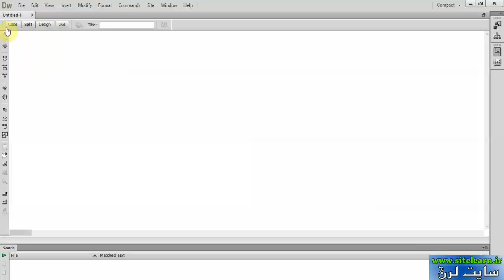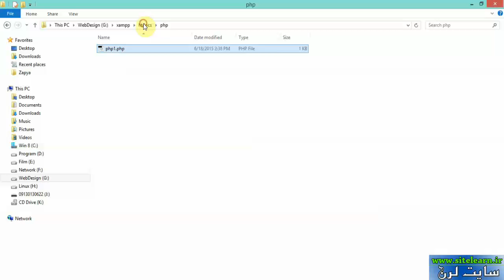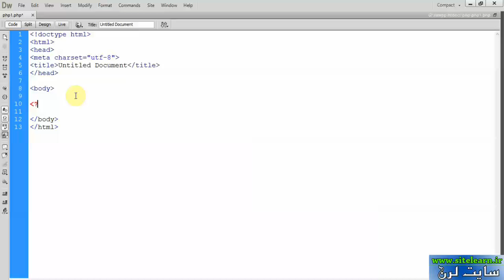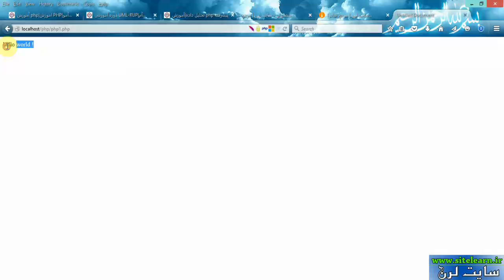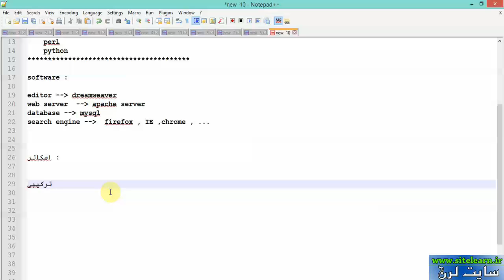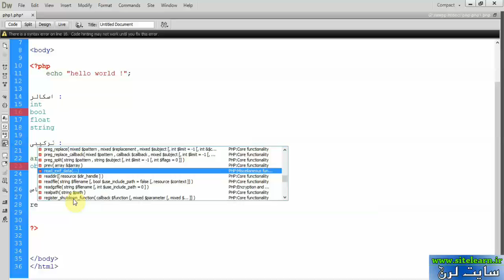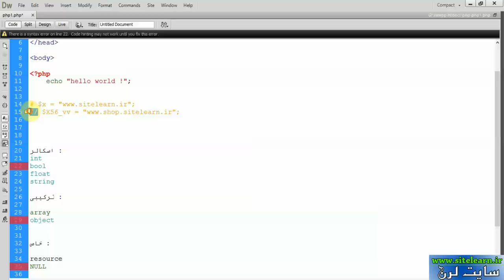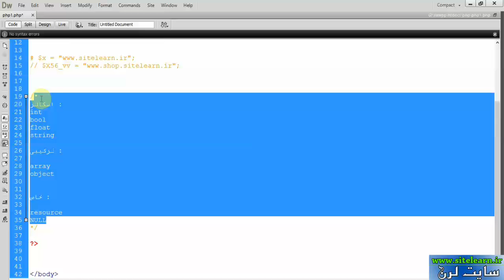دانلود فیلم آموزش کامل و جامع PHP به زبان فارسی (2)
با دانلود فیلم آموزش کامل و جامع PHP به زبان فارسی در خدمت شما هستیم.طی این اموزش قصد داریم شما دوستان با تمامی مفاهیم و نکات مهم زبان php اشنا کنیم.شما علاوه بر یادگیری مفاهیم کدنویسی با همدیگر برای هر موضوع مثالهای کاربردی را خواهیم نوشت و در طول اموزش ده ها پروژه کوچک به منظور یادگیری بیشتر شما دوستان پیاده خواهیم کرد.